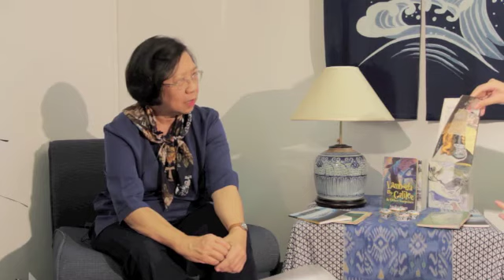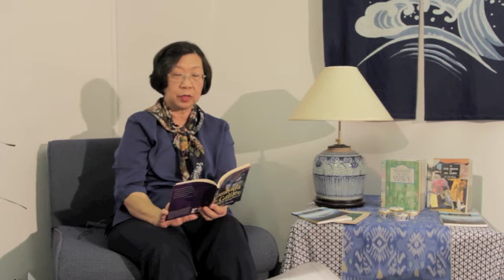2012 Singapore Research Nexus - Dr Lee Tzu Pheng's Interview